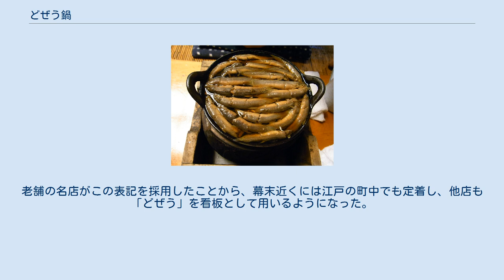どぜう鍋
「どぜうなべ」（駒形どぜう 2009年10月17日撮影） どぜう鍋（どじょうなべ）は、ドジョウを煮た鍋料理。
 ドジョウを開かず丸ごと調理した鍋。
 生きたドジョウを酒に入れてすぐ蓋をする。
最初は大変に暴れるが、やがておとなしくなったところで小さな薄い鉄鍋に並べる。
甘辛い割下を注ぎ、炭火で煮込む。
ネギを大量に載せ、山椒や七味唐辛子をかけて食べる。
「丸鍋」（あるいは単に「まる」）と呼ばれるもので東京下町の名物。
文化元年（1804年）に浅草駒形で越後屋が創始したとされる。
 丸鍋とは違い、ドジョウを背開きにしてゴボウと一緒に調理した鍋で、文政年間に江戸で誕生した料理とされるが、その起源については、南伝馬町の萬屋説と本所石原の石井説の二説がある。
「ぬき鍋」は単に「抜き」あるいは「裂き」とも呼ばれる。
 開いたドジョウを割下で煮込んだものを、ゴボウと共に卵とじにしたもの。
 ドジョウを「どぜう」と表記するようになったのは、駒形どぜうの初代当主“越後屋助七”の発案であるというのが定説である。
ドジョウは泥鰌、鰌と書き、旧かなづかいでは「どぢやう」あるいは「どじやう」が正しいが、四文字では縁起が悪く、三枚ののれんに書けないという理由から、発音の近い「どぜう」の文字を使用したとされている。
駒形どぜうは享和元年（1801年頃）の創業で、「どぜう」の表記は文化3年（1806年）から用いるようになった。
老舗の名店がこの表記を採用したことから、幕末近くには江戸の町中でも定着し、他店も「どぜう」を看板として用いるようになった。
なお、字面は「どぜう」であっても発音はあくまでも「どじょう」である。